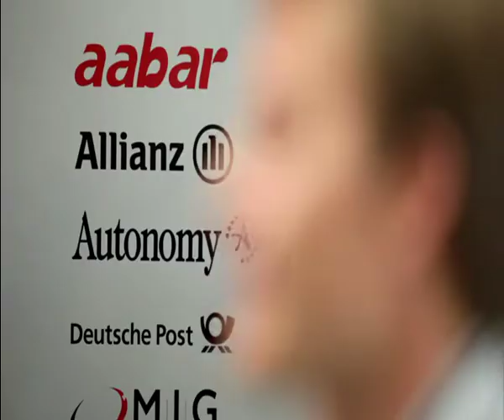Grand Prix Insights - Strategy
Speed is not everything in Formula One and hidden details can be just as important. Indeed, these apparently invisible factors can decide between victory or defeat. Much of Formula One is like playing chess, trying to outsmart an opponent. Nico Rosberg from MERCEDES GP PETRONAS takes you with him into the invisible secrets of Formula One